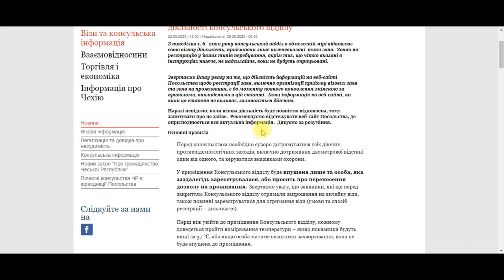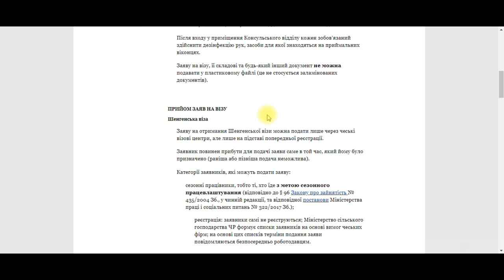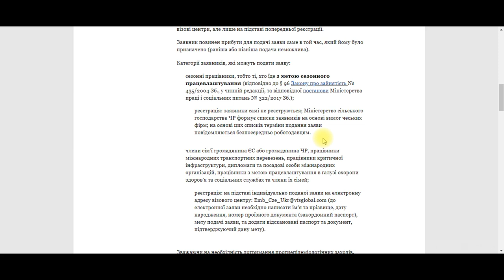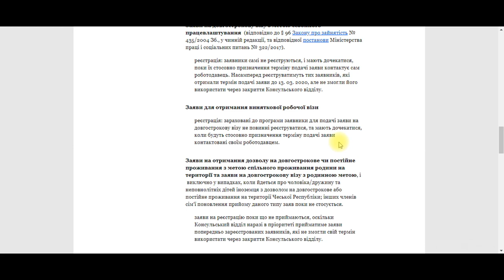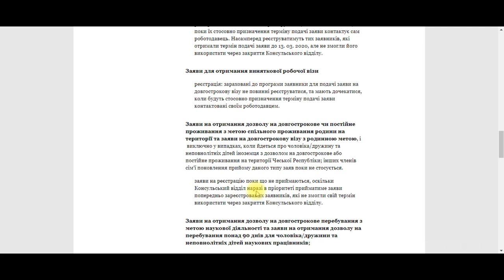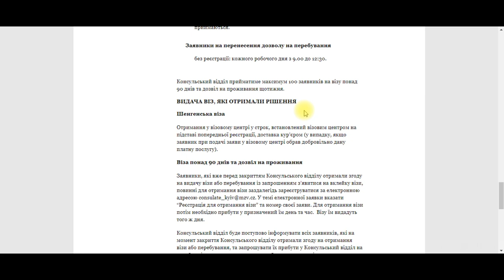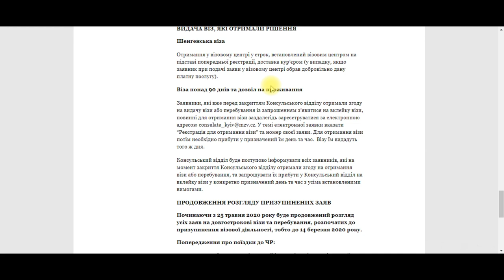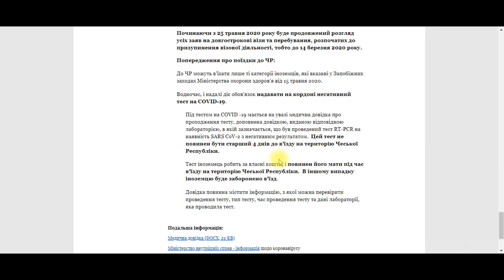ВАЖНО!!! Выдача виз в Киеве. Подробности.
Всем привет. Есть подтверждение на сайте посольства Чехии в Киеве о частичном возобновлении выдачи виз. Кого это касается, смотрите в нашем выпуске.

Прошу всех подержать наш канал своими просмотрами,лайками и поделиться вашим мнением о данной ситуации в комментариях под видео.Всем спасибо за то,что остаетесь с нами и смотрите наш канал.